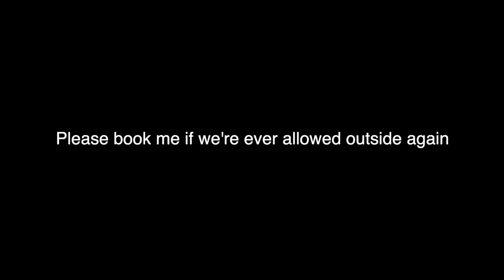Can you smoke shrooms?